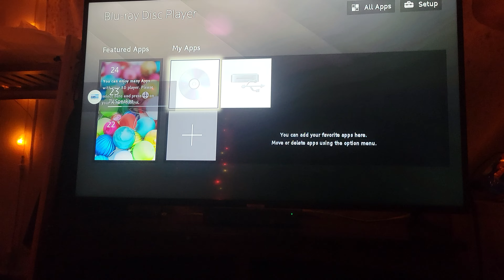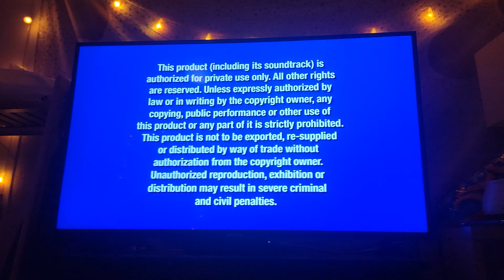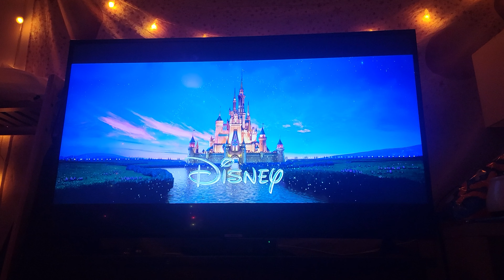Opening To Wreck-It Ralph 2012 DVD - Brian Gurba